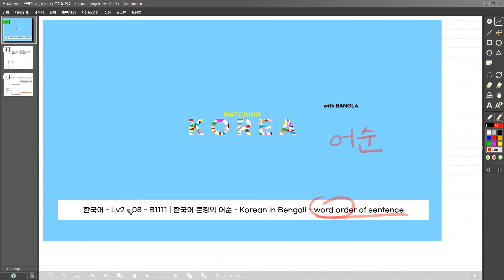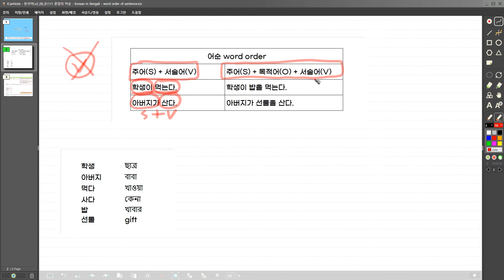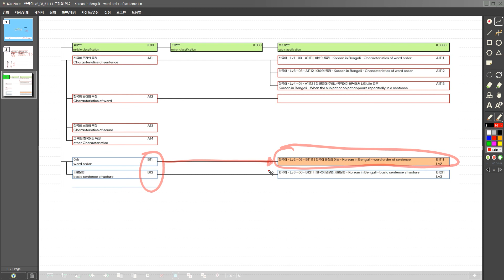한국어 - Lv2 - 08 - B1111 | 한국어 문장의 어순 - Korean in Bengali - word order of sentence